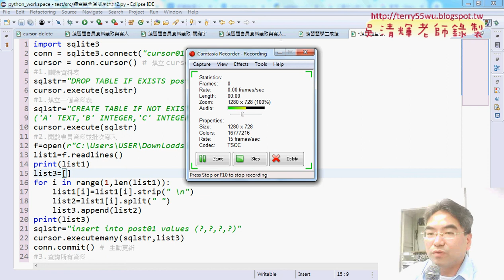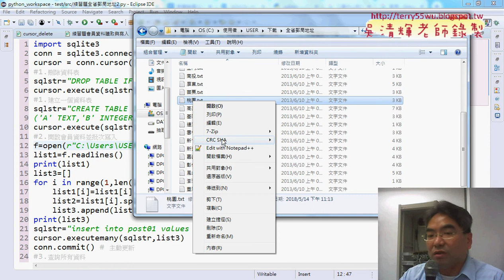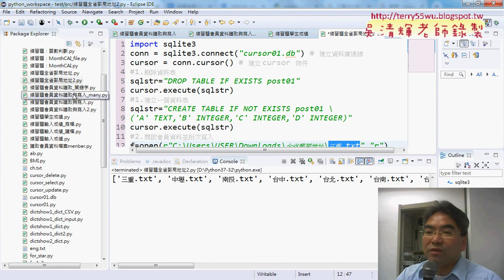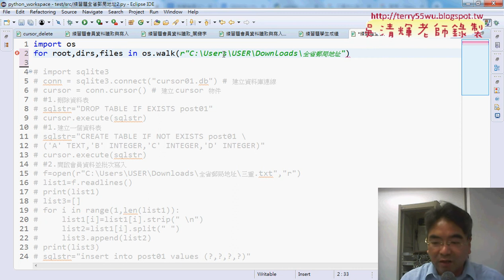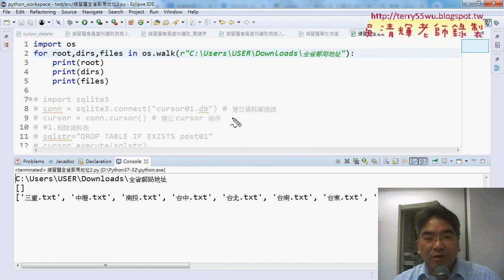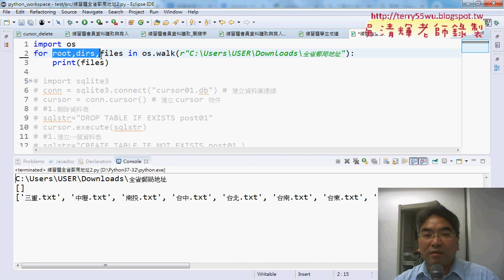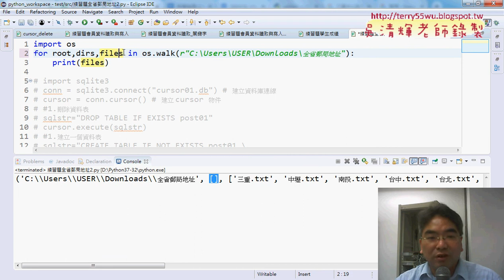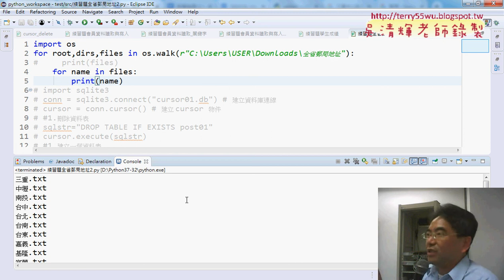04 如何列出目錄下所有檔案名稱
從EXCEL VBA自動化到Python程式開發入門第15、16次重點回顧會員資料讀取與寫入練習&資料庫寫入修改與去除串列中的換行&改寫全省郵局地址轉入到資料庫&列出目錄下所有檔案名稱&開啟所有檔案並新增資料到資料庫

上課內容：
01_重點回顧會員資料讀取與寫入練習
02_資料庫寫入修改與去除串列中的換行
03_改寫全省郵局地址轉入到資料庫
04_如何列出目錄下所有檔案名稱
05_開啟所有檔案並新增資料到資料庫

設備問題有影無聲：
02_開檔與切割串列練習練習
03_將新增範例改為會員資料資料表
04_批次新增會員資料與查詢全部
05_刪除舊資料的兩種方法
06_改為關鍵字查詢功能
07_改用executemany寫法寫入資料
08_將範例改為學生成績

檔案處理
資料庫處理

上課用書：
參考書目

作者：葉難
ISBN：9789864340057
出版社：博碩文化
出版日期：2015/04/02

吳老師  107/4/26